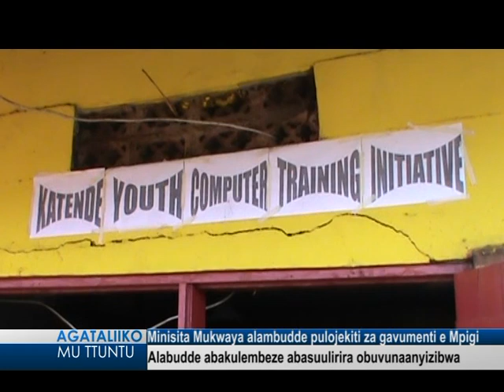Minisita Mukwaya alambudde pulojekiti za gavumenti e Mpigi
Alabudde abakulembeze abasuulirira obuvunaanyizibwa.

Agataliiko mu Ttuntu : 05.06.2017 Mpigi
Reporter: Ivan Lubega